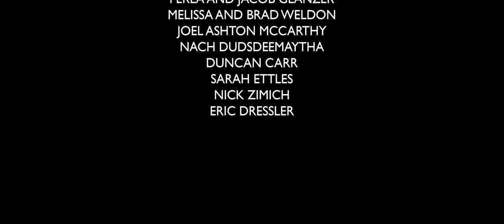Curmudgeon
Nostalgia's the worst.

Finalist of Blood N Guts 2019 Film 48hr Film Festival
Winner - Best Editor: Jacob Weldon
Nominated - Best Production Design: Jacob Weldon

Song: "Curmudgeon" by Devours